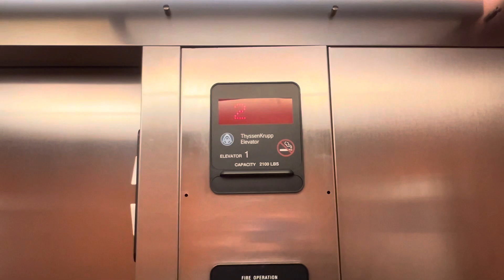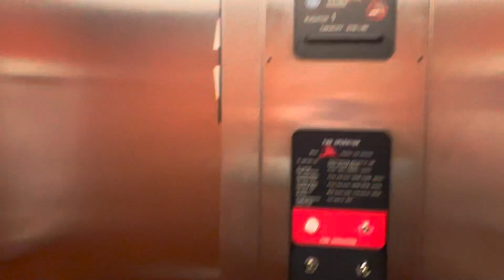Elevator 4203 Williams Boulevard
ThyssenKrupp (TKE) Aurora